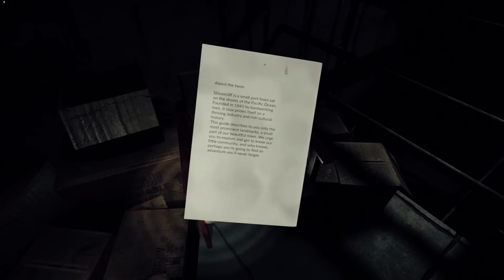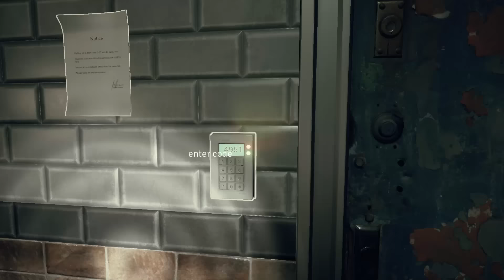Husk PC Gameplay (Ultra Setting's-1080p\60fps).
Husk is a down-to-earth survival-horror, about harm, pain and seeking forgiveness in Shivercliff, a town abandoned for unknown reasons.
A tribute to classical thrillers like Silent Hill or Twin Peaks.
It’s 1995, you’re Matthew Palmer and you’ve just woken up after a train crash. There’s nobody around you. Especially, there’s no trace of your wife and daughter.
The only sign indicating where you are says:
Welcome to Shivercli?.